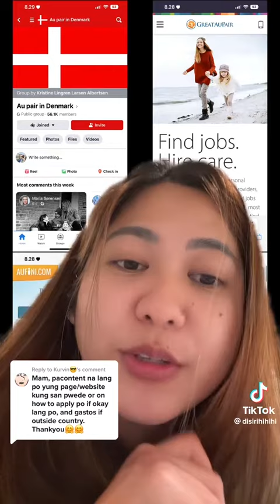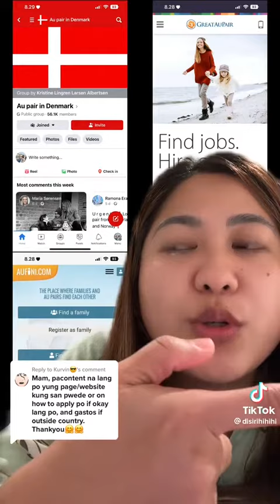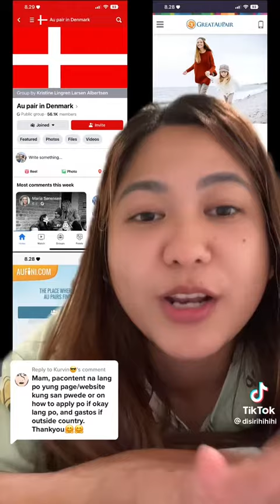AuPair denmark, Spain, Great Aupair